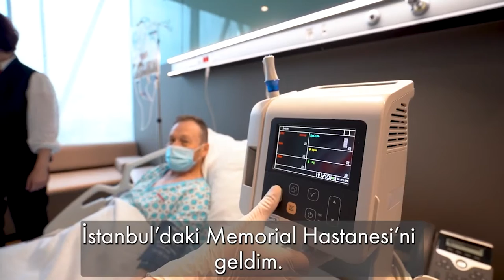Doru Golea pacient Clinica Duman Spitalul Memorial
Uneori, alegerile fac diferența dintre viață și moarte.

Doru Golea, 54 ani, a descoperit cauza afecțiunii sale în spitalul nostru partener, din Turcia, unde a și fost operat.

"Am început investigațiile în România, slăbeam foarte mult și într-un timp scurt. În România, am făcut colonoscopie, endoscopie și alte analize amănunțite. În final, nu am ajuns la niciun rezultat.

La recomandarea unor prieteni, am ales Memorial Hospital, din Istanbul, prin intermediul doamnei Ioana Bucur (n.r. de la Clinica Duman), care ne-a trimis la dl. Prof. Dr. Erhun.

Am venit cu inima îndoită, speriat pentru că nu știam ce se va întâmpla cu mine și am fost salvat! Mulțumesc dl. Dr Erhun și spitalului Memorial (Turcia)", spune pacientul nostru.

𝗖𝗹𝗶𝗻𝗶𝗰𝗮 𝗗𝘂𝗺𝗮𝗻
☎️ 𝐏𝐫𝐨𝐠𝐫𝐚𝐦𝐚𝐫𝐢 𝐬𝐢 𝗶𝐧𝐟𝐨𝐫𝐦𝐚𝐭𝐢𝐢: 𝟬𝟮𝟭 𝟵𝟬𝟱𝟲
📍 𝐒𝐨𝐬. 𝐍𝐨𝐫𝐝𝐮𝐥𝐮𝐢 𝟓𝟐, 𝐁𝐮𝐜𝐮𝐫𝐞𝐬𝐭𝐢
🌐 𝐰𝐰𝐰.𝐞𝐧𝐬𝐚𝐫𝐝𝐮𝐦𝐚𝐧.𝐫𝐨